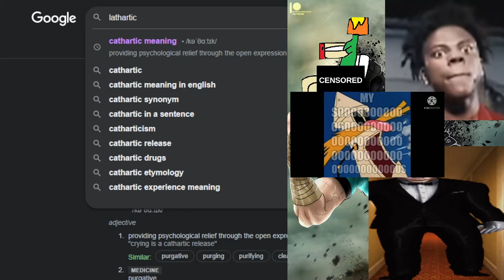statue 5a small 50 hahhahahhahahaha